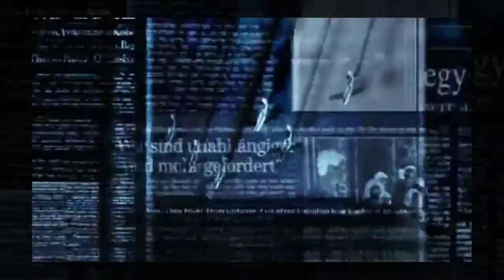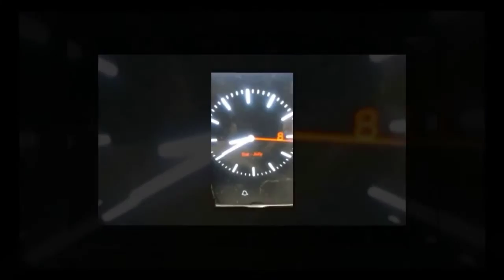MERGATROID MAYOR RACE, CIR 520 Season 26: Rich Vernadeau Productions 2017